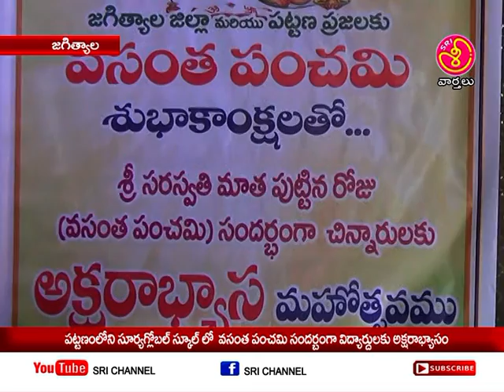శ్రీ ఛానల్ న్యూస్ || Sri Channel News || Today News